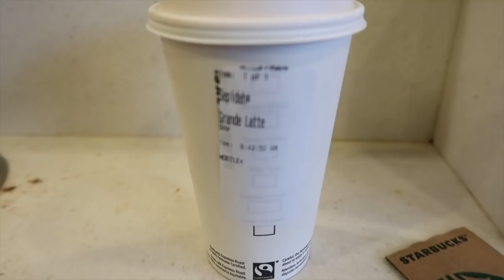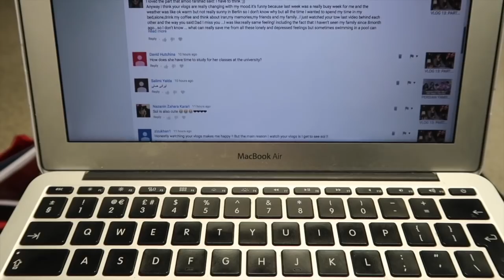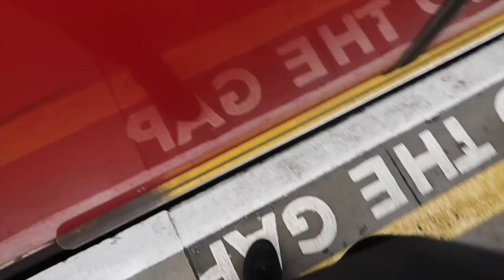VLOG: DAY IN THE LIFE OF A MEDICAL STUDENT & YOUTUBER | persianbunny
So I edited this video after getting home from a day of lectures and 3 hours in the library, and before going to the cinema with my friends to watch A star is born (incredible film by the way, watch it!), so I hope it shows you that there is more than enough hours in the day to get things done :)